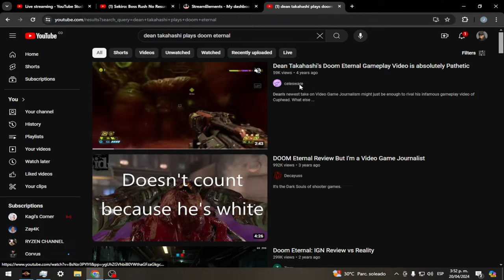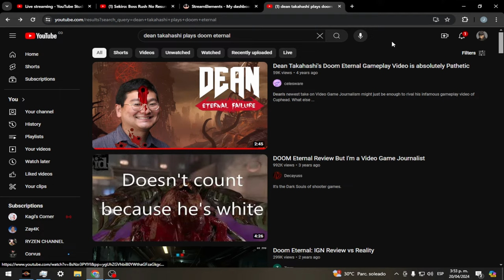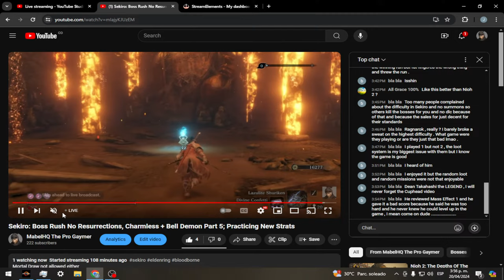Sekiro: Boss Rush No Resurrections, Charmless + Bell Demon Part 5 Getting Folded Edition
Hardest Difficulty, No Deaths And No Mortral Draw Allowed

Want to support me? you can do it in here!

Algo BS